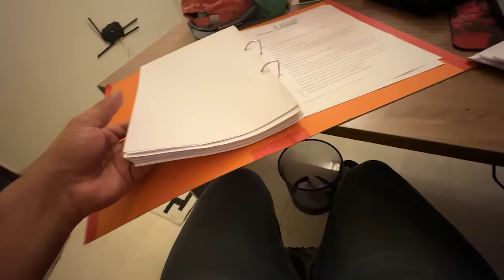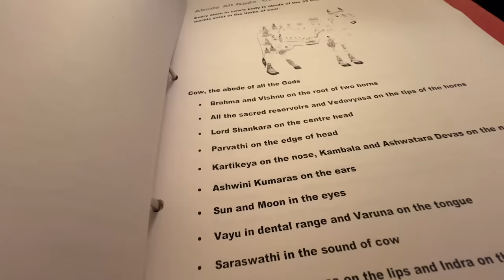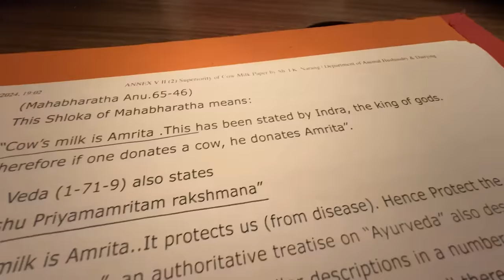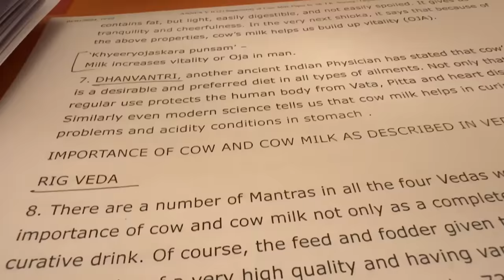Aaj padi Daant zor se Dono Ko !!